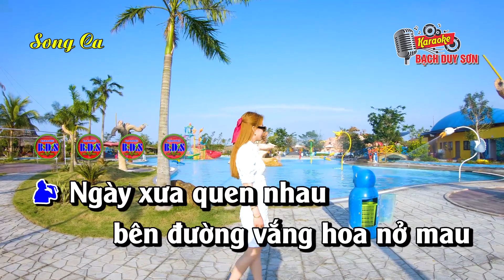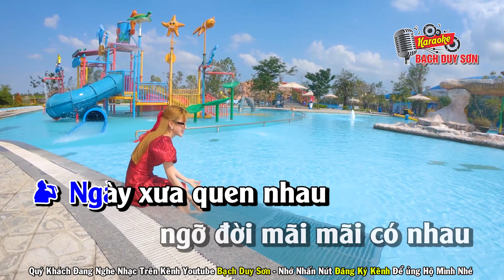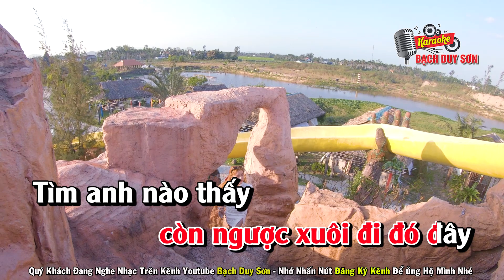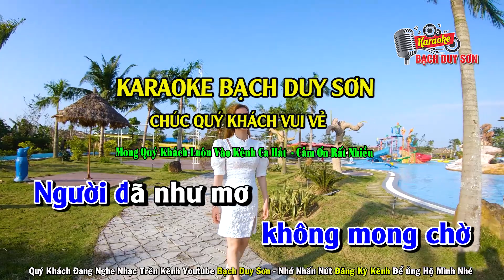Karaoke Người Đã Như Mơ Song Ca Nhạc Sống | Bạch Duy Sơn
Karaoke Người Đã Như Mơ
Sáng Tác : Sông Trà - Beat Karaoke Bạch Duy Sơn
được phát độc quyền từ kênh youtube bạch duy sơn
bạch duy sơn không chấp nhận sao chép karaoke của mình dưới mọi hình thức